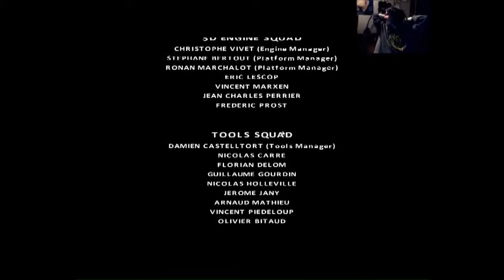Fahrenheit: Indigo Prophecy #12 - This is how it ends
Hi guy! This is from my Twitch let's play stream.

If you want to check out me playing live then check out my Twitch channel